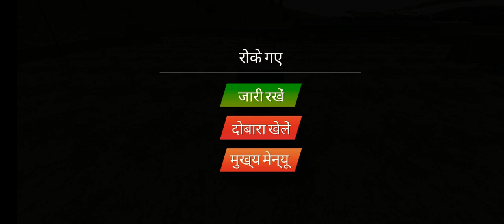new truk simulator game mobile phone || very much for this game trukoleng truksimulator yt #1000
new truk simulation simulator gameplay
new yruk game play next video isvery emerging please watch now 🔥❤️

new truk game 2023🙏

new thar 10 lack